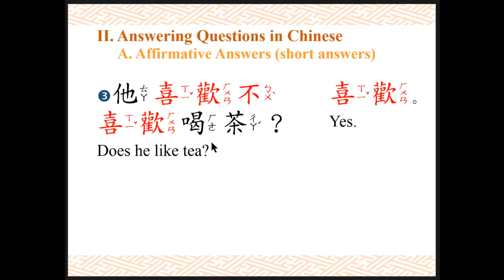11.他喜歡不喜歡喝茶？Does he like tea? 喜歡。Yes.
11.他喜歡不喜歡喝茶？Does he like tea? 喜歡。Yes.